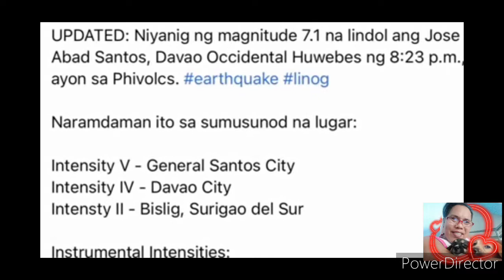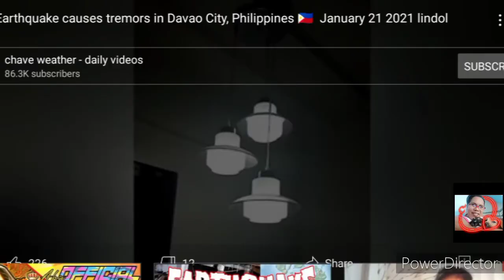PHIVOLCS-DOST| Earthquake PH sa Davao Occidental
Thursday evening. Aftershocks are expected, accg to

Intensity V - City of General Santos
Intensity IV - Davao City
Intensity II - City of Bislig, Surigao del Sur
BREAKING NEWS: 6.8 MAGNITUDE EARTHQUAKE IN KEPULAUN TALAUD, INDONESIA

A strong earthquake was felt at parts of Davao City, Davao del Sur, Davao del Norte, and SOCCSKSARGEN at 8:25 PM tonight.

People are also searching for:
 Jose Abad Santos
twitter earthquakeph
airport earthquake ph
earthquake phd2
earthquake ph dec 22 2020
earthquake phd3
earthquakeph
earthquake ph just now
earthquake ph latest
earthquake ph may 10 2020
earthquake ph may 10
earthquake ph manila
earthquake ph now
recent earthquake ph
earthquake ph september 13 2019
earthquake sep 13 ph
earthquake ph sept 13 2019
strongest earthquake ph
earthquake ph today
earthquake ph twitter
earthquake ph update
earthquake ph 10000
earthquake ph 10000 d1
earthquake ph 2000 d1.1
earthquake ph 2200 w 4
earthquake ph 2020
earthquake ph 2019
earthquake ph 2.3
earthquake ph 2013
earthquake ph 5000
7.9 earthquake ph